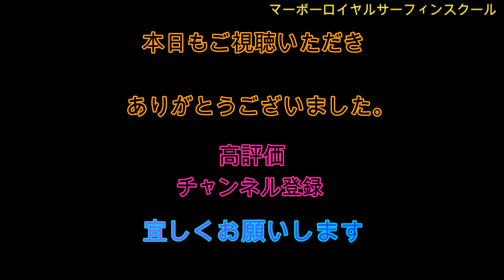7／24日マーボロイヤルサーフィンスクール【初心者歓迎】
サーフィンスクール【初心者歓迎】
楽しく笑顔でサーフィンスクールの様子です